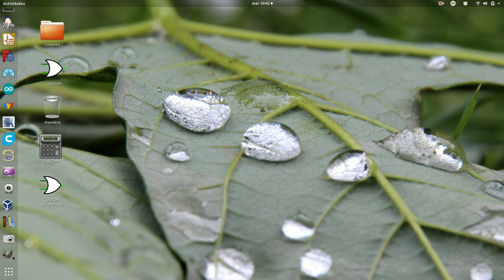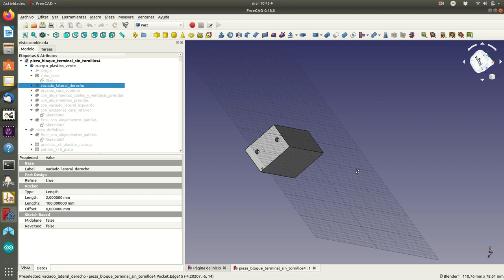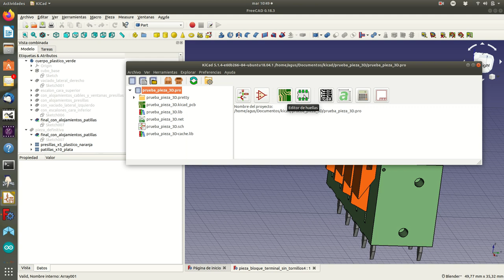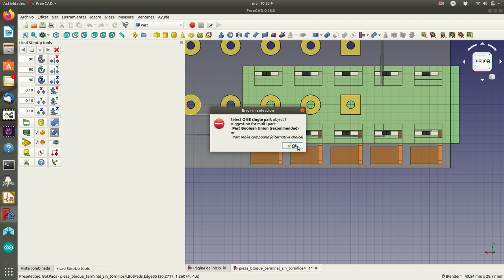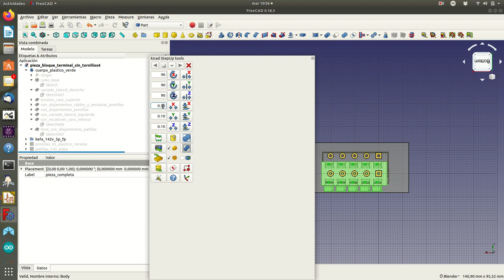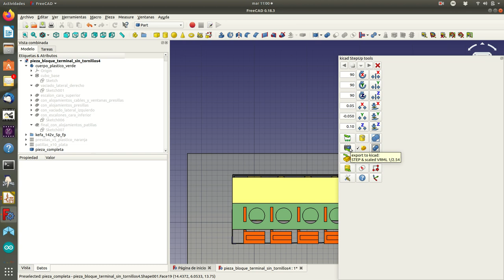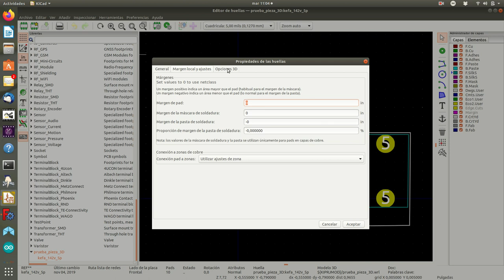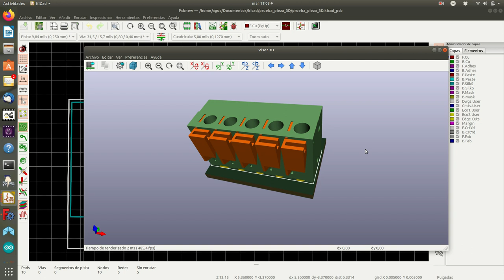kicad freecad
Conexión entre los programas kicad y freecad. Uso del módulo KicadStepUp para crear y ajustar diseños 3D realizados en freecad para poder ser utilizados en Kicad.